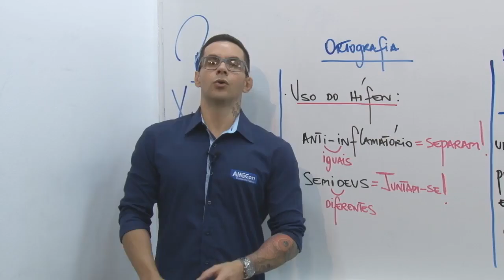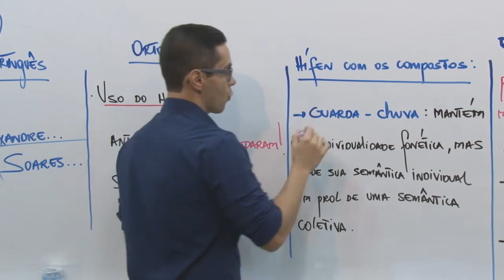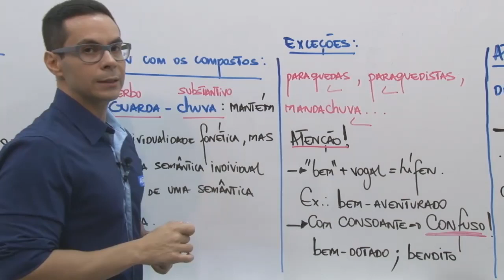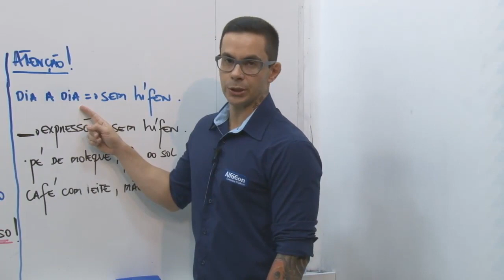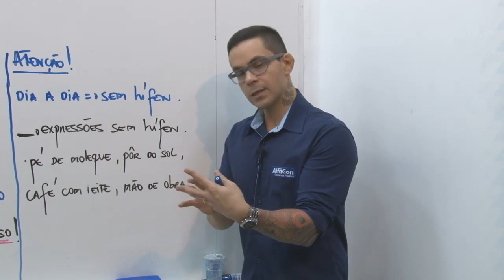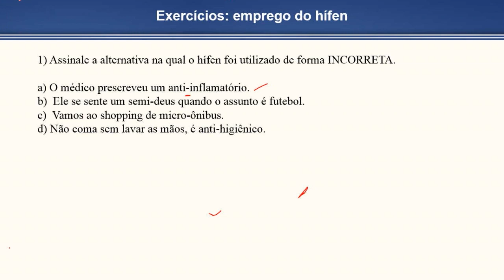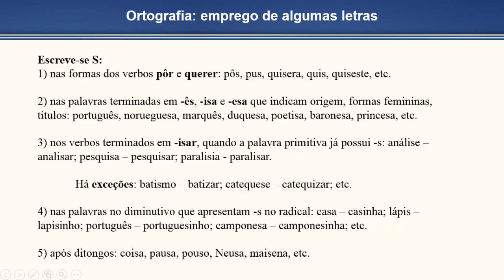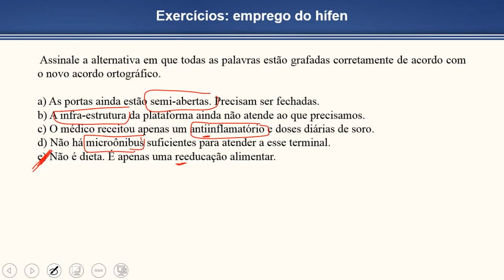Concurso CFT - Conselho Federal dos Técnicos Industriais - Assistente Administrativo - Português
👨‍🏫Aula de Língua Portuguesa com o professor Alexandre Soares.
📣Ortografia - Emprego do hífen - Casos de maior incidência em concursos.

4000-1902 (capitais e regiões metropolitanas) | 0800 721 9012 (demais localidades)